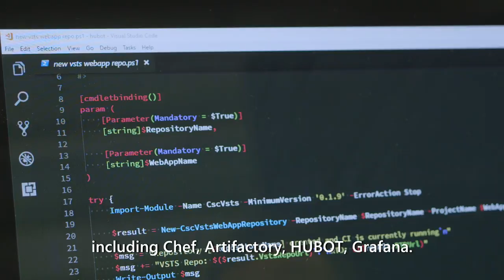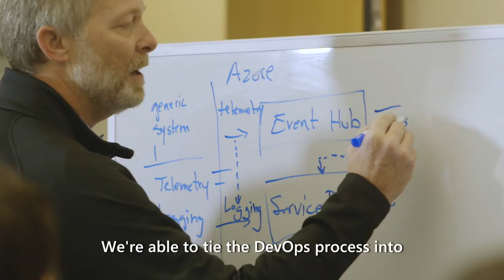Columbia Sportswear – A DevOps Journey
Faced with a changing landscape, Columbia Sportswear led their digital transformation through completely rethinking their DevOps strategy.